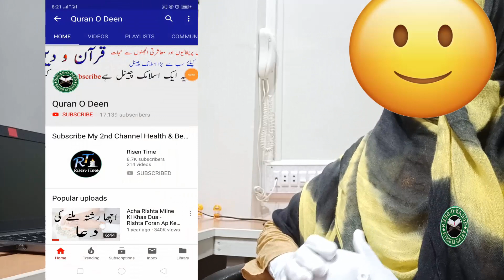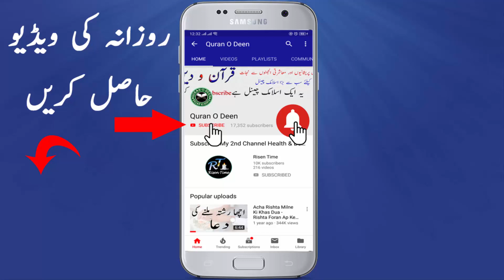Pregnancy Fast Tips - Hamal Hone Ka Desi Azmuda Nuskha Ghar Main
Aj ki is video main ap jane gy Pregnancy Fast Tips - Hamal Hone Ka Desi Azmuda Nuskha Ghar Main

شکریہ